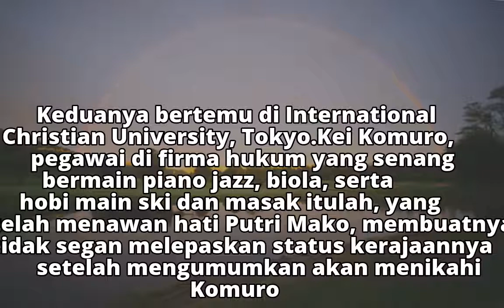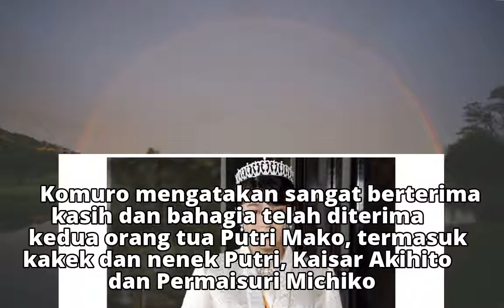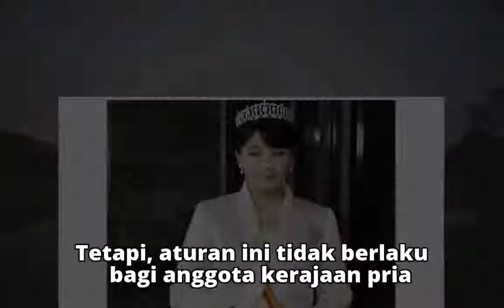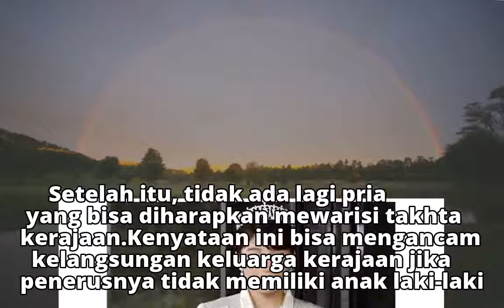Demi Cinta, Putri Kekaisaran Jepang Ini Rela Keluar Istana